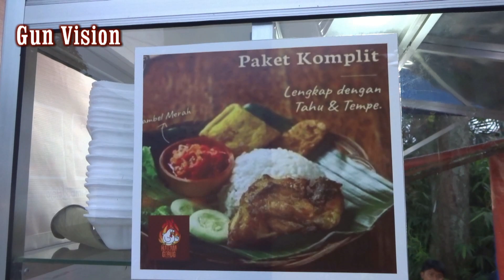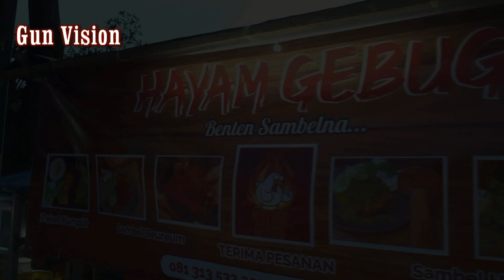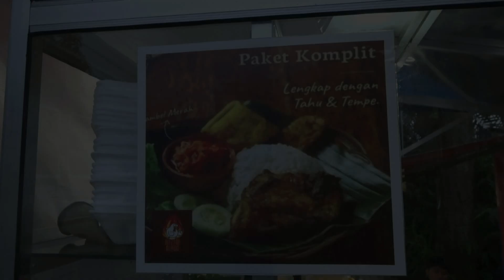Nikmat & beda, Ayam goreng Gebug Jl.GA Manulang,Desa Padalarang,KBB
Ayam goreng gebug yg ada di jl.GA Manulang Rancabali Desa Padalarang memberikan rasa yg nikmat dgn ciri khasnya ayamnya setelah di goreng lalu digebug dulu,sambelnya juga pasti beda.